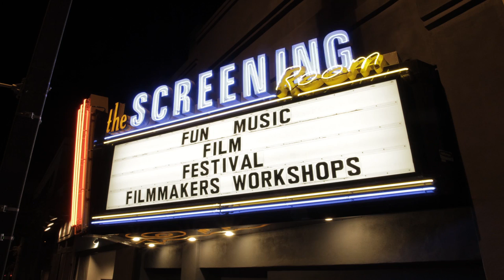Arizona International Film Festival 2011 - 20th Anniversary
The Public Service Announcement for the 20th Anniversary of the Arizona International Film Festival